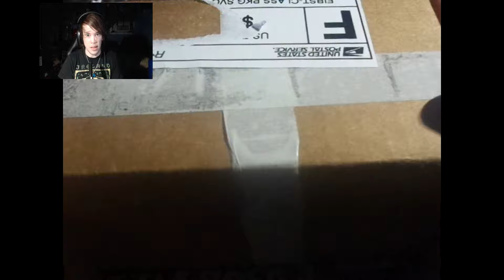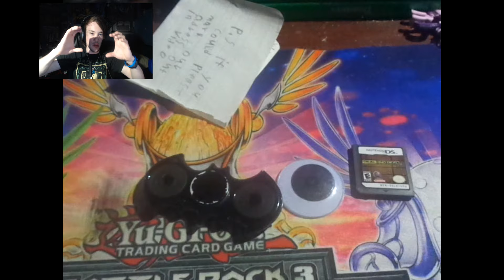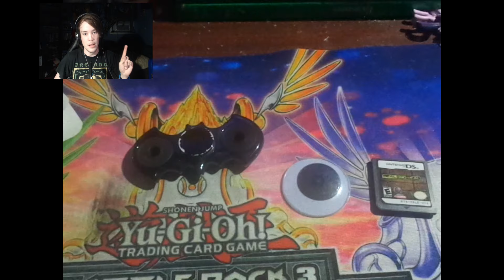BUT THE TEST!!!! Portal 2 pt 6 + Fan Mail Opening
Time for more testing, or is it? I know the mail part is a little out of sync, but next mail opening should be better. I do hope you guys enjoy the video.